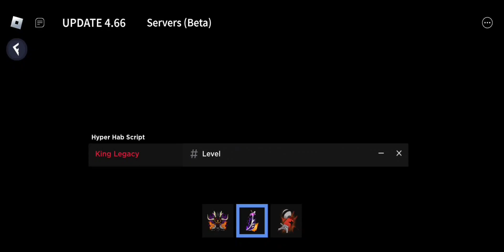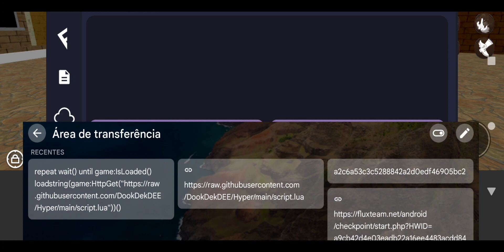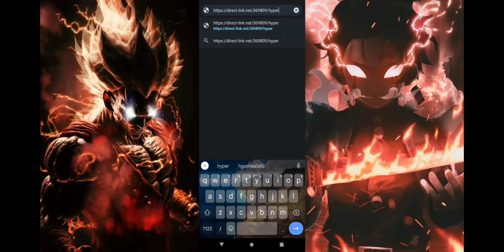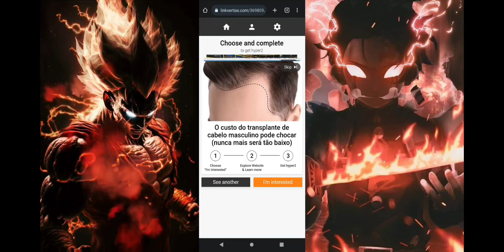😱 EL MEJOR SCRIPT PARA KING LEGACY DE CELULAR Y PC | SUBES MUY RÁPIDO DE NIVEL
AREA DE DOWNLOAD AQUI

       🤝 LINK DIRECTO SOLO PARA INSCRITOS 🔥

✅ COMO DESCARGA Y INSTALAR LOS EJECUTOR Y LOS SCRIPT

✅ SCRIPT TAWAN HUB
✅ SCRIPT HOHO HUB
✅ SCRIPT URANIUM HUB
✅ SCRIPT X2 HUB ACTUALIZADO
✅ SCRIPT MADOX HUB ACTUALIZADO
✅ SCRIPT PADO HUB
✅ SCRIPT BLACK HUB ~ ACTUALIZADO
✅ SCRIPT REN HUB
✅ SCRIPT GHOSTGLORD HUB 3 EN 1
✅ SCRIPT ZAMEX HUB ~
✅ SCRIPT COCA HUB ~ ACTUALIZADO